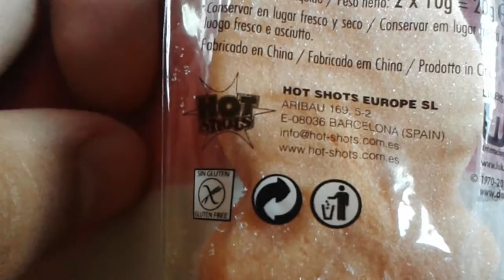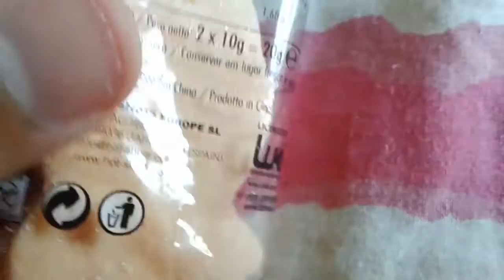Doraemon Marshmallow Pop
Bought this a few days ago. Also recorded this a few days ago, so yeah. But it's Doraemon (and Dorami) on a stick! As (fluffy puff) marshmallows! What's not to like?